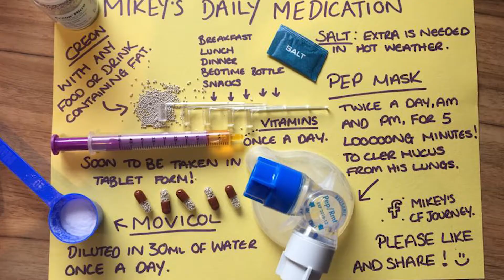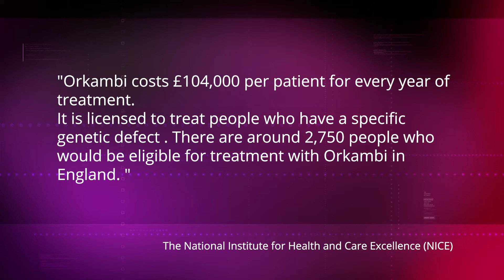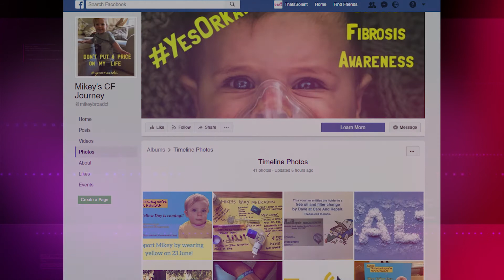Hear The Story Of Mikey Who Was Diagnosed With Cystic Fibrosis At 3 Weeks Old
Cystic Fibrosis is a genetic condition affecting more than 10,000 people in the UK. One in 25 of us carries the faulty gene that causes it, usually without even knowing. Those affected experience a buildup of thick sticky mucus in the lungs other organs, meaning that they struggle with reduced lung function and often need to take more than 50 tablets a day.

 And with the 23rd of June designated as wear yellow day , Richard Stringer went to meet Mikey and his mum, who are using their story to raise awareness of the condition.